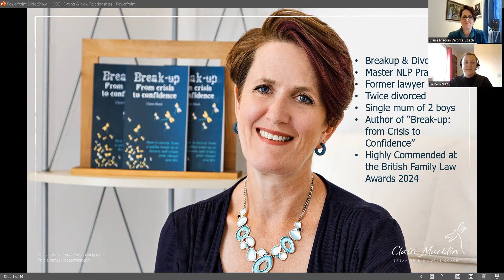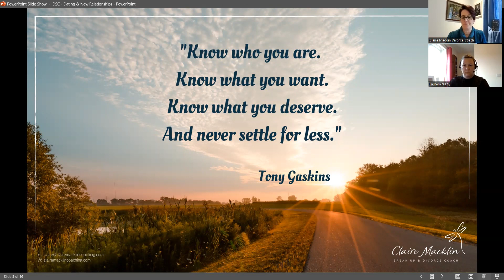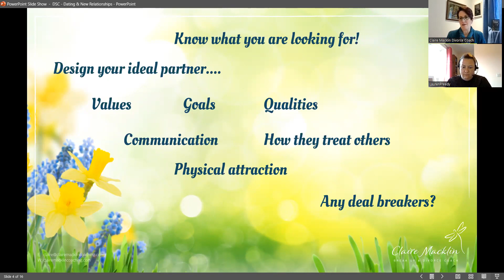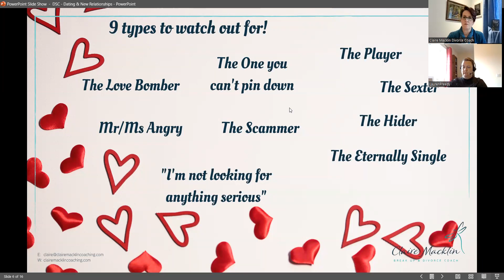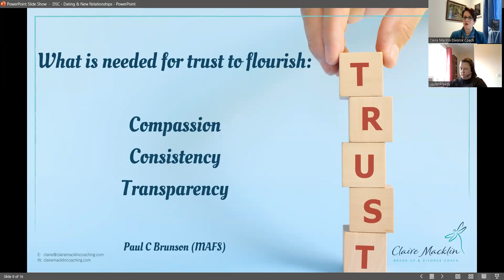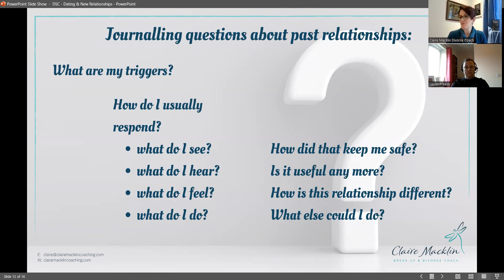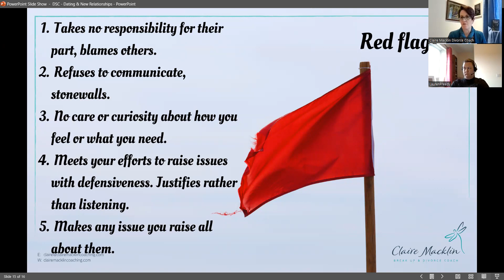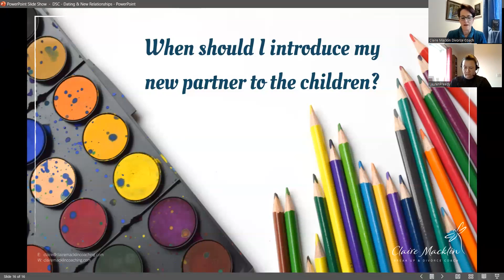Dating and New Relationships | The Divorce Support Club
The Divorce Support Club is a series of FREE monthly webinars led by our Divorce and Relationships Team, and co-hosted with divorce and separation specialist, Claire Macklin, to help you cope with different aspects of divorce, separation and more.